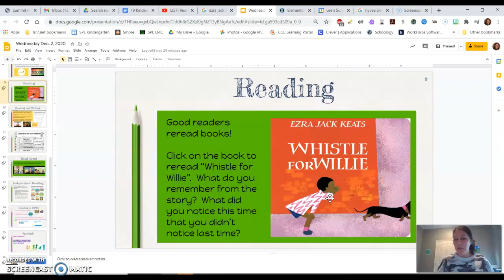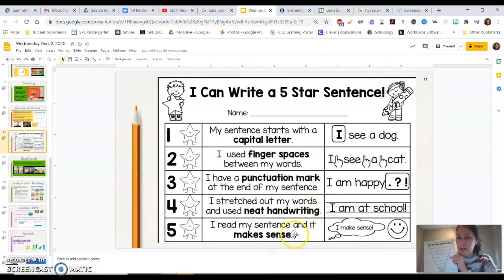Directions for Goal Banner